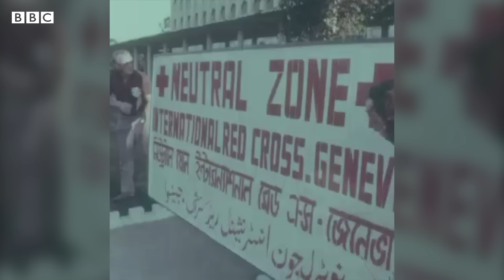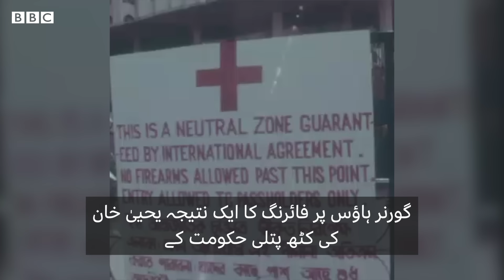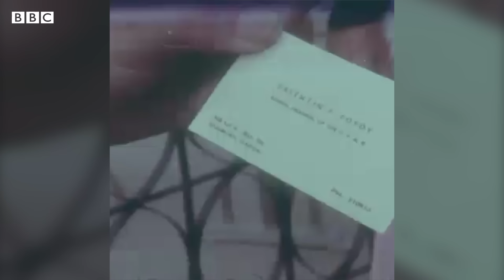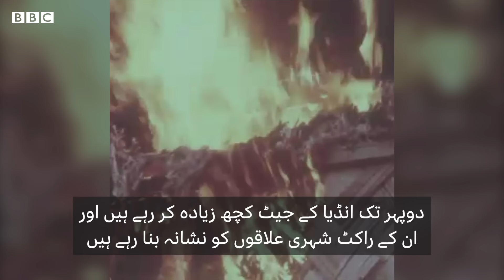50 years of Bangladesh: BBC's Exclusive Documentary from 1971 - BBC URDU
بی بی سی کے نمائندے ایلن ہارٹ ڈھاکہ میں جنگ کے آغاز سے موجود تھے اور انھوں نے بی بی سی کے فلیگ شپ پروگرام پینوراما کے لیے 'دا برتھ آف بنگلہ دیش' کے نام سے تقریباً 40 منٹ طویل فلم بنائی جس میں جنگ کی صورتحال کی لمحہ بہ لمحہ رپورٹنگ کے علاوہ مشرقی پاکستان کے فوجی کمانڈرلیفٹینٹ جنرل امیر عبداللہ خان نیازی سمیت اہم فوجی افسران سے گفتگو بھی کی گئی۔ 🇧🇩📽️🎞️
یہ پروگرام 22 دسمبر 1971 کو بی بی سی پر نشر گیا تھا۔
تین دسمبر کو مشرقی پاکستان میں بھارتی فوج کی پیش قدمی سے لے کر 16 دسمبر کو پاکستانی فوج کے ہتھیار ڈالنے تک ڈھاکہ میں موجود بی بی سی کے نمائندے نے کیا دیکھا؟ دیکھیے اس ڈاکیومنٹری میں۔۔۔